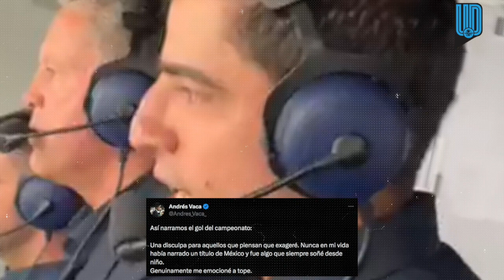🇲🇽🔥 Lo soñé desde niño: Andrés Vaca lloró por el título de México en la Copa Oro 🇲🇽🔥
La victoria del Tricolor causó alegría en miles de aficionados, pero también en el narrador de Televisa, quien rompió en llanto mientras llevaba la crónica